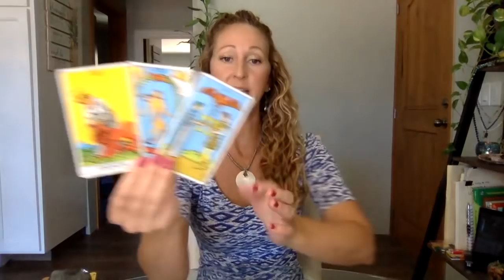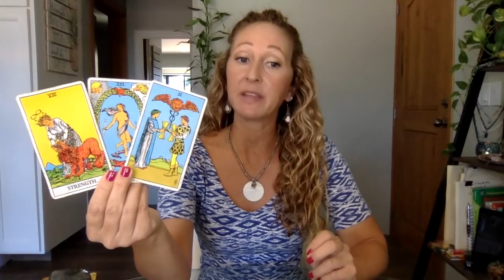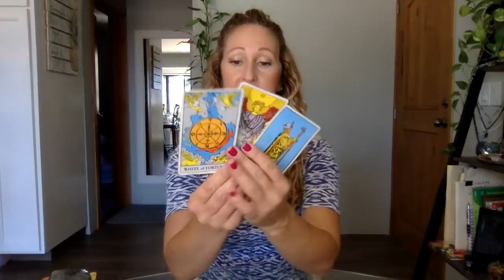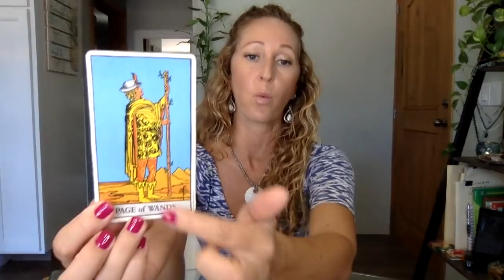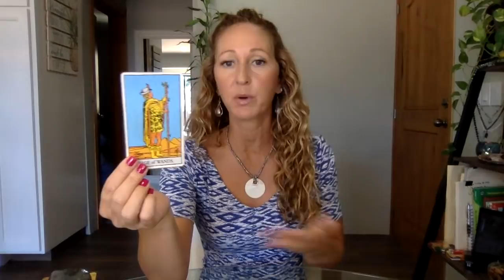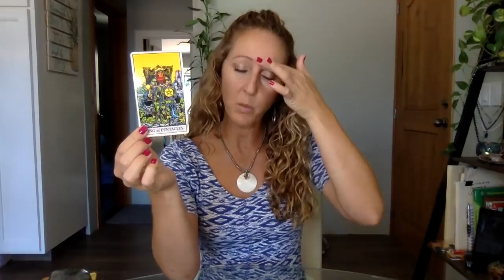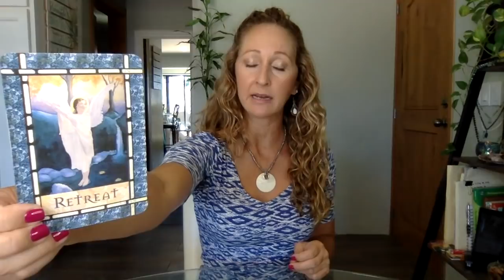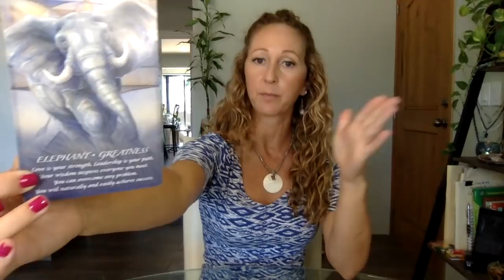Aquarius, This love opens your Soul mission❤️July 16-31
Beautiful Greetings :)